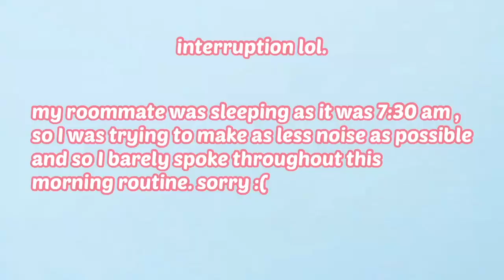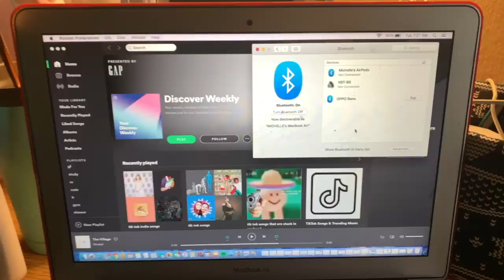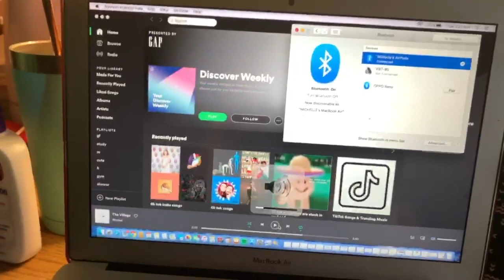College Morning Routine (super realistic) | Stony Brook University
hi guys, I decided to make a college morning routine video for those who wonder what sharing a bathroom, living in a corridor is like! I go to Stony Brook University for those that don't know and yeah, that's pretty much it. hope you enjoy! also sorry for the extremely bad quality, most of the lights had to be off for my roommate to sleep!

ｓｏｃｉａｌｓ
💚 POSHMARK: michelle_haii

for one month of no delivery fees! (new users)